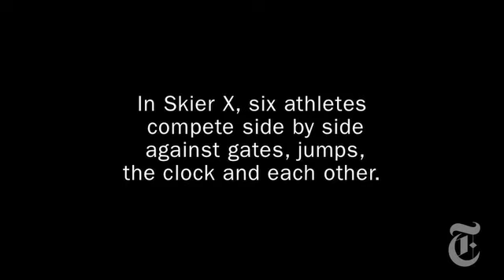Skiercross - X Games Aspen | The New York Times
U.S. Downhill skier Daron Rahlves has begun to figure out skiercross, a new discipline. The New York Times looks at the competition at the X Games in Aspen, Colorado.